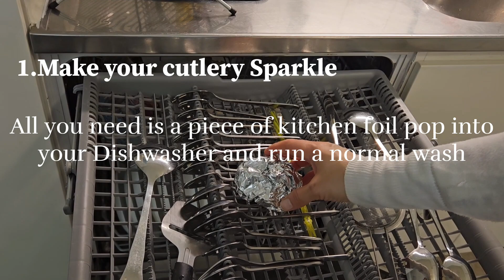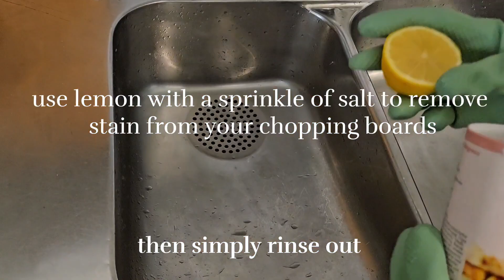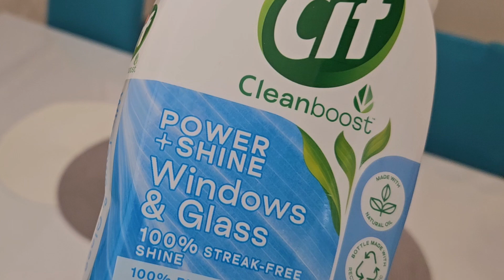6.Cleaning Hacks 🧽🧼 which makes my life easier😱🤗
Asalamualiakum 🙏and Hello to all my viewers,  i hope all are doing well
today i am sharing some of my life changing😱 cleaning hacks🧼🧽